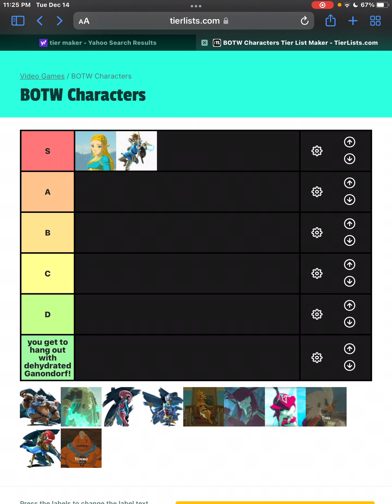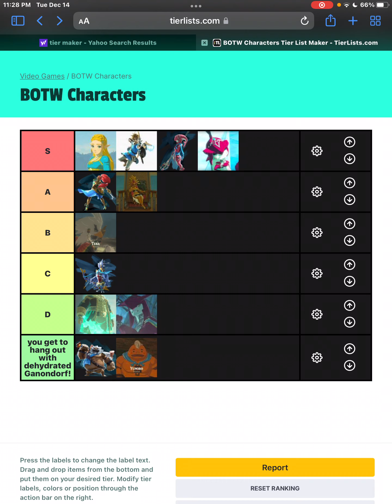Zelda: BOTW Characters Tier List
Hey guys! I wanted to do something different and do some tier lists. I haven’t done any in two years and I wanted to bring them back to my channel! I hope you enjoy and I’m interested to know what your likes and dislikes are on your own tier lists.